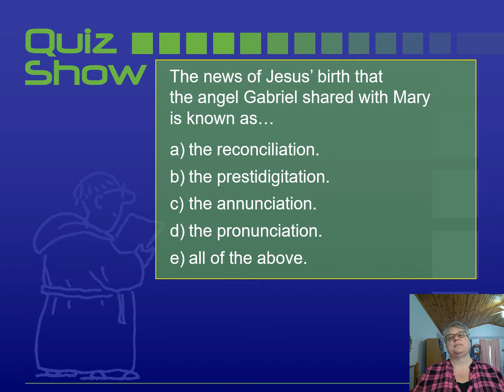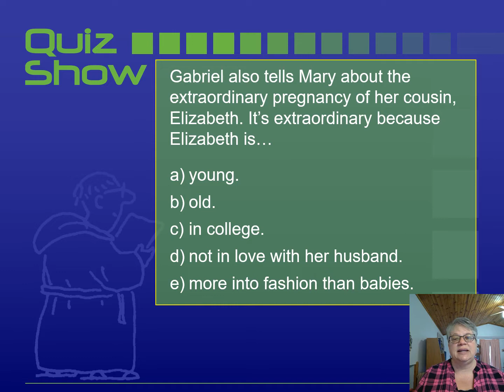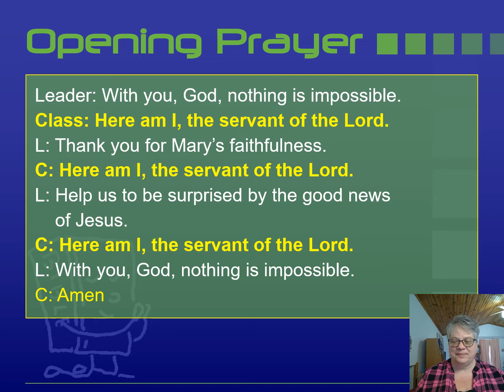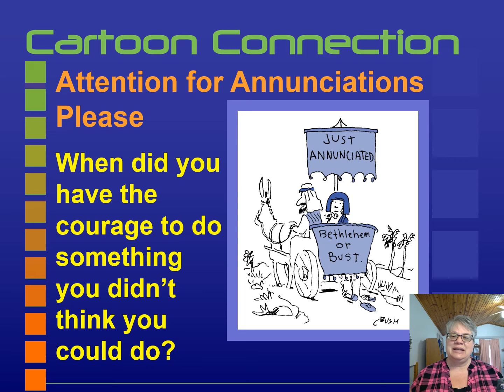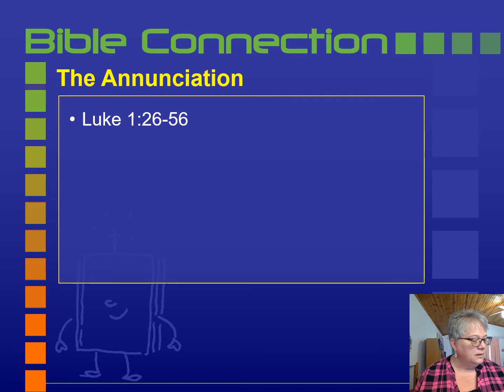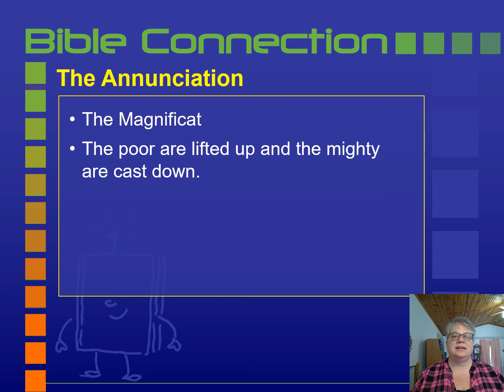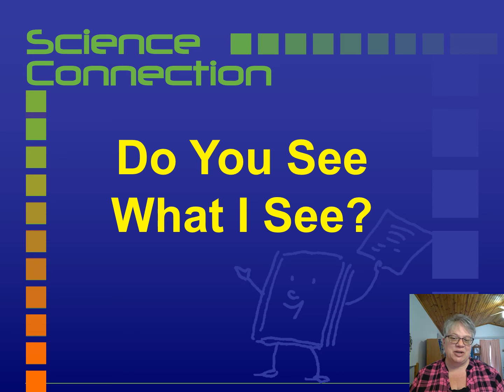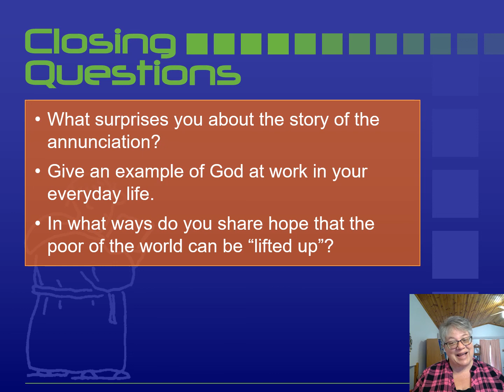Confirmation Class on The Annunciation 12/11/20